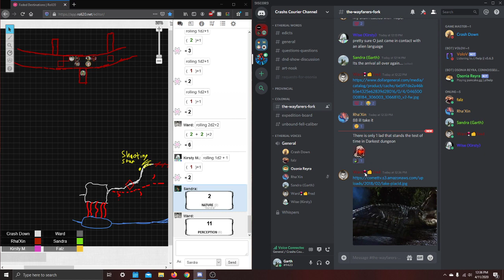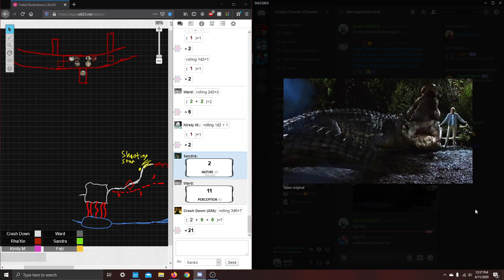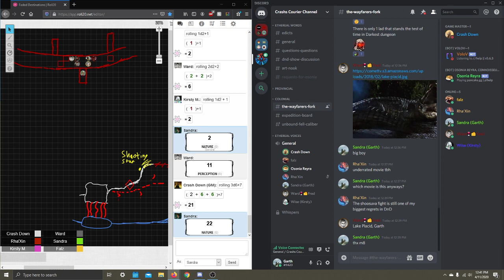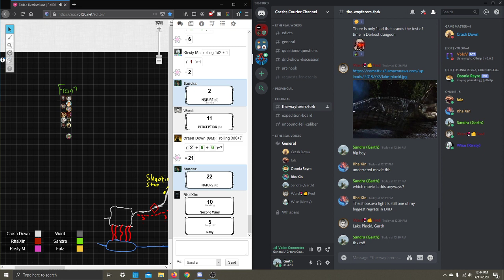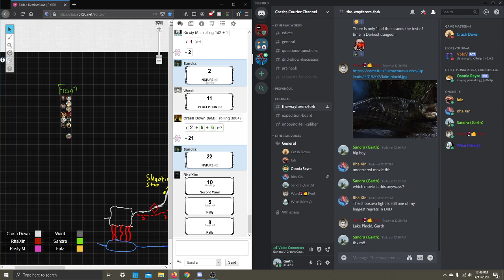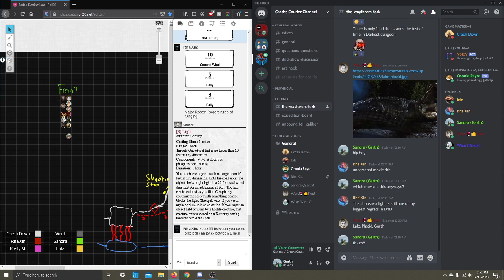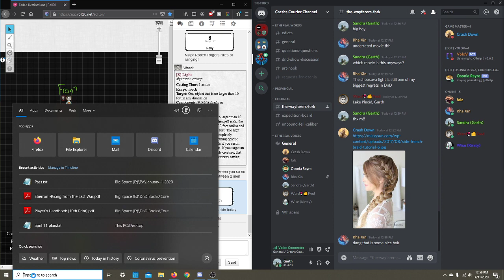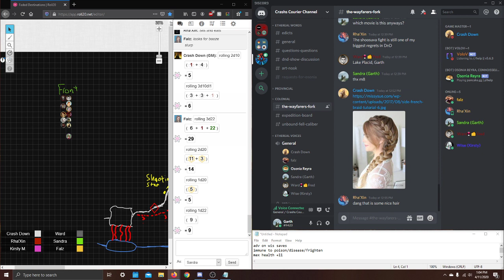April 11th, Part 2 [Storybook Ending]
Counter Spell-checking the Manuscript

- Fred